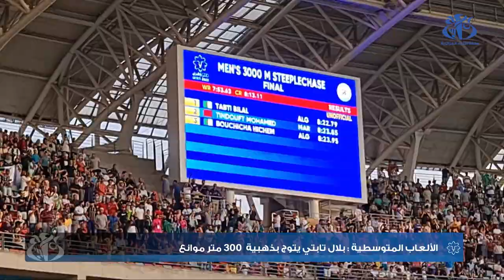الألعاب المتوسطية : بلال تابتي يتوج بذهبية3000 متر موانع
وهران (وأج) - الألعاب المتوسطية : بلال تابتي يتوج بذهبية 3000 متر موانع